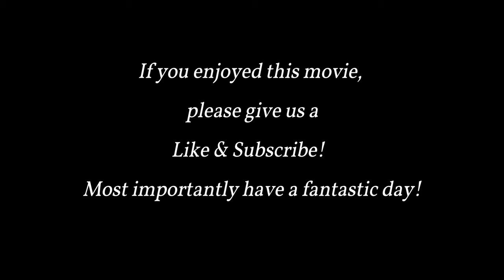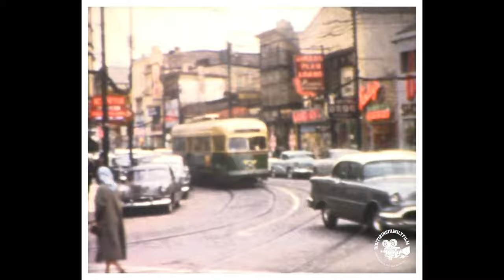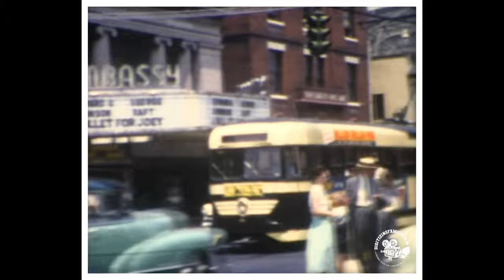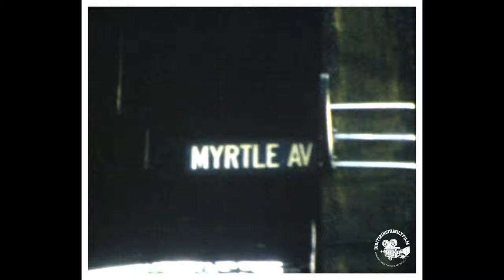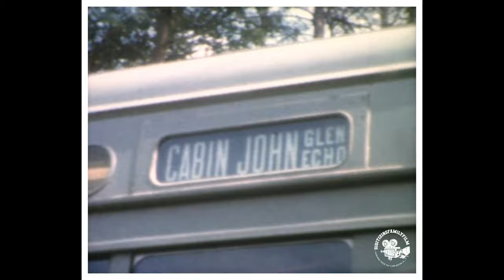Trolly Cars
Trolley cars, also known as streetcars or trams, were popular urban transportation vehicles in the mid-20th century. These electric-powered vehicles ran on tracks embedded in city streets and provided a reliable and efficient means of public transportation in many cities around the world.

Trolley cars were powered by electricity, usually drawn from overhead wires. An extendable arm or pole, known as a trolley pole, connected to the wire and transferred power to the streetcar's electric motor.

They came in different designs, ranging from single-truck cars (smaller streetcars with only one set of wheels) to double-truck cars (larger streetcars with two sets of wheels), accommodating varying numbers of passengers.

Trolley cars were mainly used for public transportation within cities and urban areas. They offered a convenient way for people to move around the city, especially for commuting to work or traveling short distances.

During the 1950s, trolley cars began to decline in popularity with the rise of private automobiles and buses. Many cities replaced their trolley car systems with buses and other forms of public transportation.

Despite their decline, trolley cars from the 1950s are often associated with nostalgia. Their classic appearance and historical significance in urban transportation continue to captivate people, and some cities and regions have preserved and restored vintage trolley cars for tourist attractions and historical purposes. These efforts allow people to experience a piece of transportation history and learn about the role trolley cars played in shaping urban life during the mid-20th century.